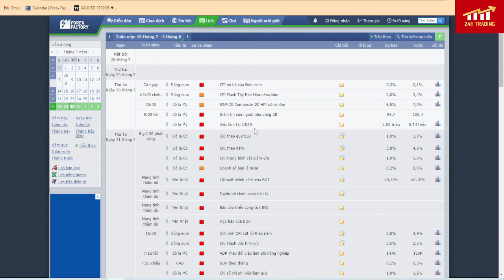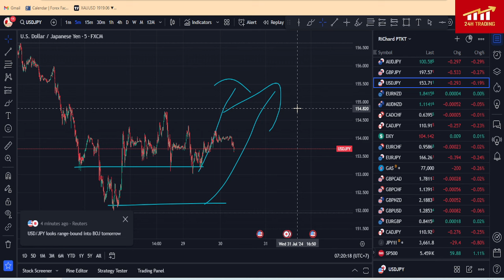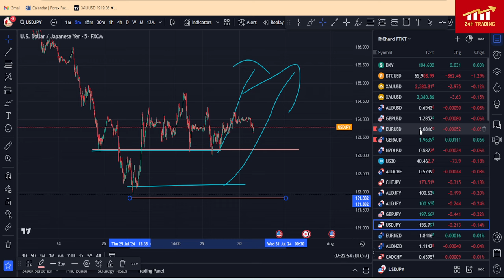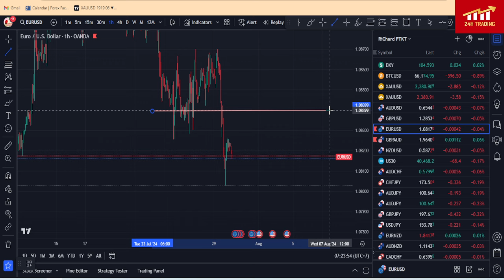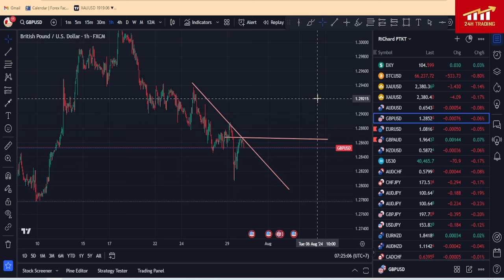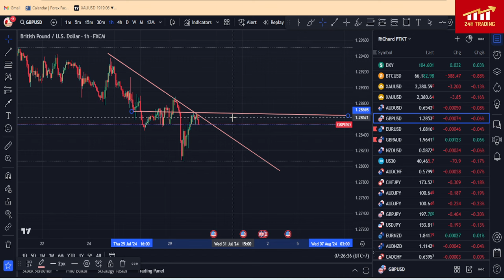Phân tích xu hướng giá vàng ngày 30/7/2024| Vàng tiếp tục xu hướng giảm !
🔰 LÀM THẾ NÀO ĐỂ CHIẾN THẮNG ?
🔰 LÀM THẾ NÀO ĐỂ BẠN NGỮNG THUA LỖ ?
     RICHARD CHIA SẺ CÁCH LÀM HÀNG NGÀY LÀ :
🔰 LẬP KẾ HOẠCH HÀNG NGÀY
🔰 QUẢN TRỊ VỐN VÀ KIỂM SOÁT TÂM LÝ
🔰 HỌC HỎI VÀ TÌM CHO MÌNH PHƯƠNG PHÁP GIAO DỊCH PHÙ HỢP , HIỆU QUẢN NHẤT !
Các bạn làm tốt những điều trên mà Richard chia sẻ là các bạn chắc chắn sẽ thành công !
🔰Đăng ký mở tài khoản sàn uy tín và hỗ trợ tín hiệu :
🔰 miễn phí SWAP , nạp rút siêu tốc , hỗ trợ 24/7.
🔰 Trading Vàng (XAUUSD ) spread 7u/lot siêu thấp lướt sóng tốt, không trượt giá và giãn giá , khớp lệnh siêu nhanh :
🔰 Thử sức và rèn luyện , tìm kiếm cơ hội lớn với trading quỹ uy tín :
Hôm nay là ngày 30/7/2024 RiChard làm video phân tích xu hướng giá vàng hôm nay cho mọi người tham khảo và lên kế hoạch trading định hướng cho mình nhé !

Video xem chia sẻ phương pháp giao dịch tỷ lệ thắng cao :
🔰Tuyên bố miễn trừ trách nhiệm :
- 24H TRADING  không chịu bất cứ trách nhiệm nào liên quan đến việc đầu tư và chấp sự chấp nhận rủi ro của bạn khi bước chân vào thị trường này !